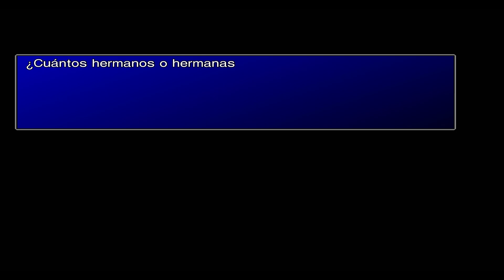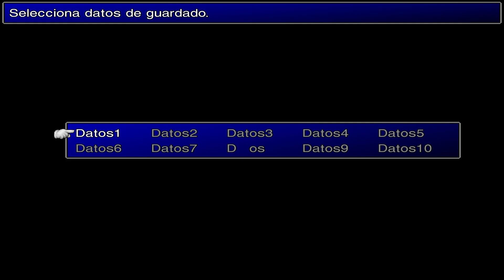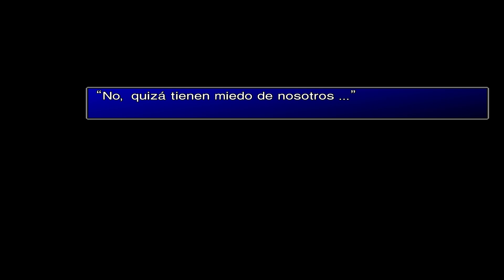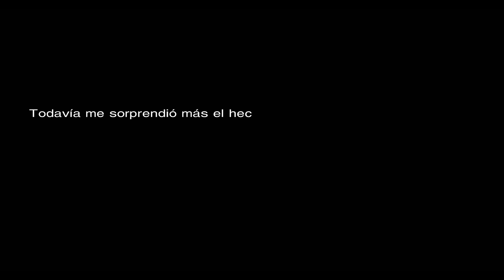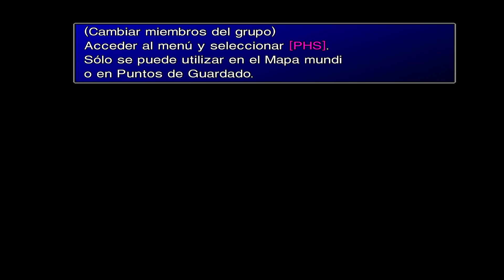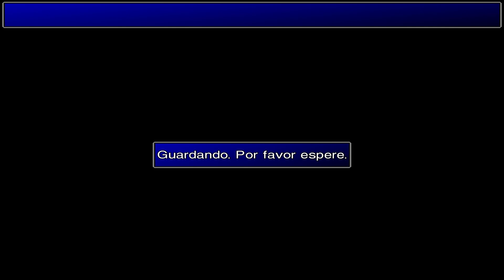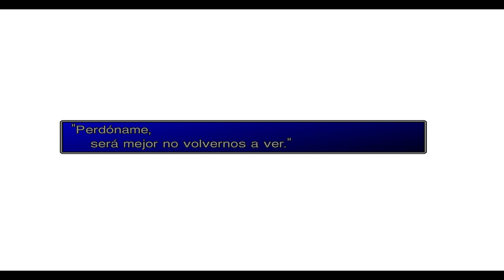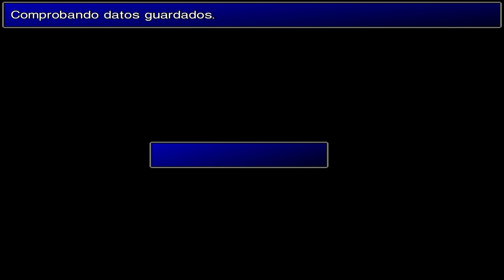[Día 6] Final fantasy VII (1998) a 60 FPS y con NUEVO CONTENIDO! | Mod Desenlace | 7h heaven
Link del tutorial del mod aqui!

🎮 ¡Compra tus juegos más baratos en Instant Gaming a traves de mi enlace de afiliacion personalizado!

Si quieres hacer un donativo directo por Paypal puedes hacerlo aqui, tu donacion saldra en pantalla si estoy en directo!

Steam: Rikkuandyuna_YT

ESTADISTICAS PC

Placa base: Gigabyte B360 Aorus Gaming 3 WIFI
Procesador: Intel Core i7-9700K 3.6Ghz
Memoria RAM: G.Skill Ripjaws 32GB DDR4 3200 Mhz
Tarjeta grafica: Asus AMD Radeon RX 6600 XT OC 8 GB GDDR6
Microfono: Blue yeti
Camara web: Logitech C922 pro stream
Capturadora: Avermedia live game portable 2 plus
Fuente alimentacion: Corsair RM750
Torre: MSI MAG Vampiric 010M Cristal Templado
Refrigeracion liquida: Nfortec Hydrus V2 240 Rojo
HDD: Nvme M.2 Kingstom 240GB
HDD 2: Nvme M.2 WD Blue 1TB
HDD 3: Disco mecanico WD 5TB